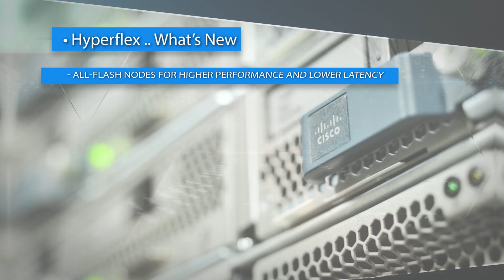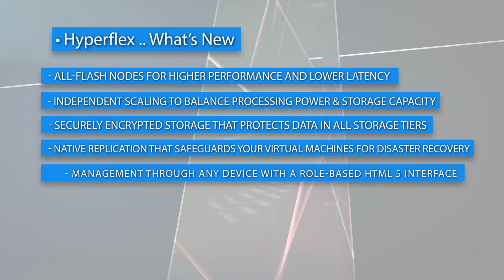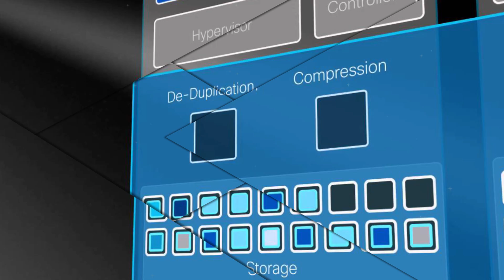BMB Hyper Flex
Welcome to the second series of “Minutes with bmb”, today we are bringing you the next generation of hyper convergence, Cisco Hyper flex System